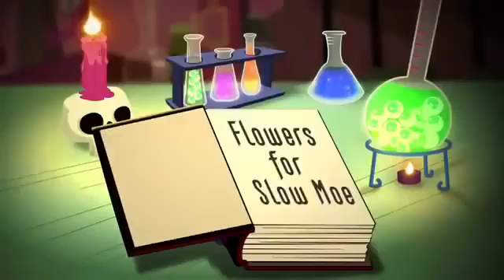Monster High Season 3 Episode 44 Flowers For Slow Moe